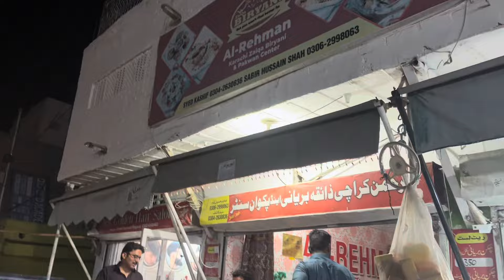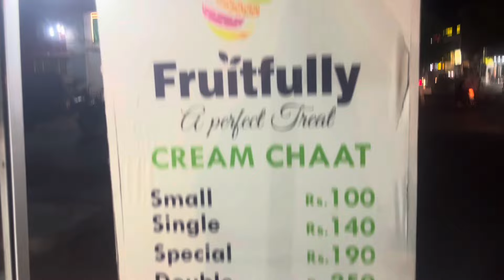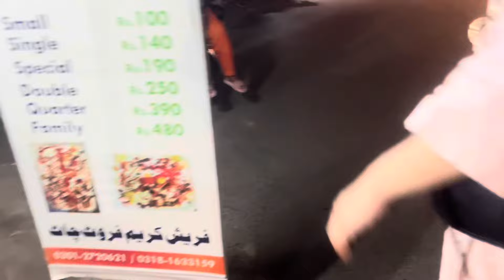Best biryani by Al rahman 😍& Best cream fruit chat by fruitfully ❤️ || vlog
Thanks for being a part of my vlogs – your support means the world to me!

It's how we know how much you enjoyed the video and how it helps us bring similar ideas.